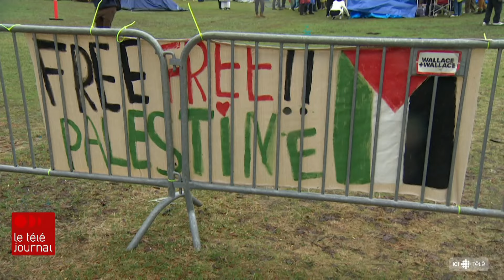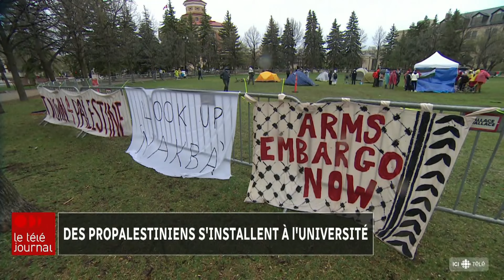Des militants propalestiniens s'installent à l'Université du Manitoba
Après Vancouver, Toronto, Montréal et d'autre universités à travers l'Amérique du Nord, Winnipeg est maintenant aussi la scène d'un campement étudiant propalestinien. Un camp temporaire a été établit mardi matin sur le campus de l'Université du Manitoba. L'organisme Student for Justice in Palestine demande notamment que l'Université soutienne les droits des palestiens.